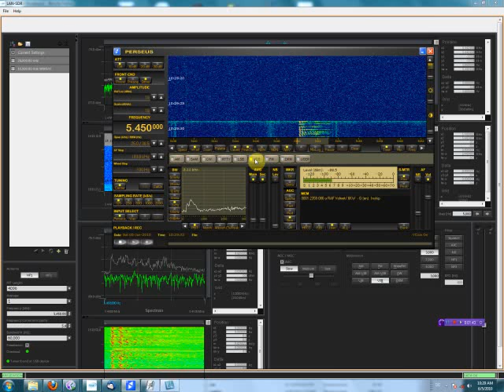SSB LAN-SDR/Perseus RAF VOLMET Inskip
Comparison of SSB LAN-SDR & Perseus with a moderate SSB signal